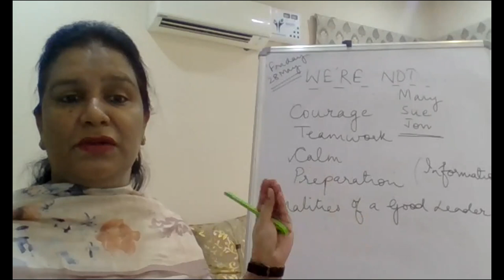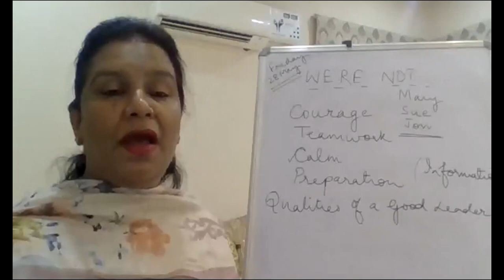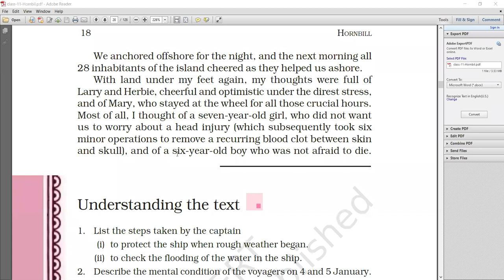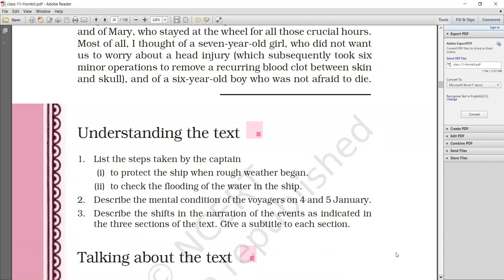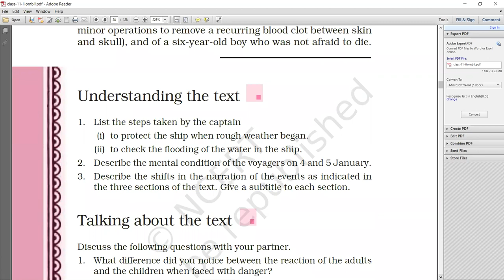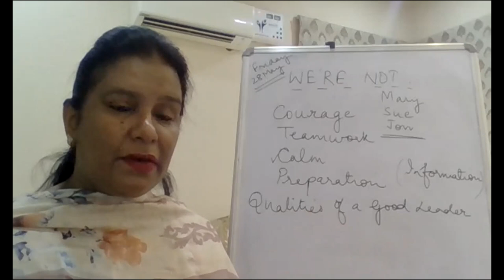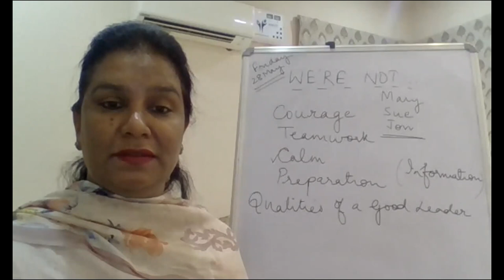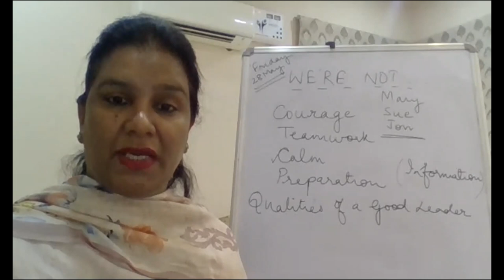CLASS XI C ENGLISH MAY 28